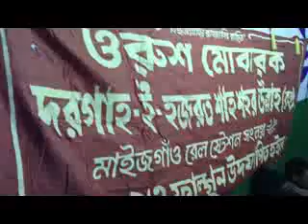helay khelay singer : baul enu sorkar liryx : baul amir uddin ahmed